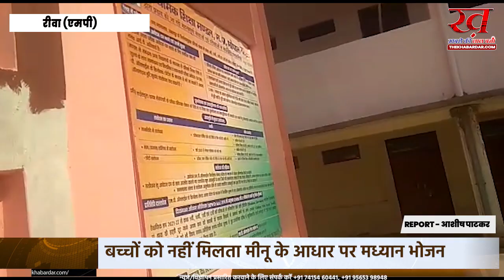बच्चों को केवल पौष्टिक आहार के नाम पर चावल और सब्जी ही प्रदान की जाती है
शासकीय हायर सेकंडरी स्कूल मझिगवां त्योंथर में निर्माणाधीन भवन. मानक विहीन बच्चों को नहीं मिलता मीनू के आधार पर मध्यान भोजन इसका जिम्मेदार कौन
रीवा जिले की त्योंथर के अन्तर्गत शासकीय हायर सेकेंडरी स्कूल मझिगवा में मध्यान भोजन मीनू के आधार पर नहीं मिलता है बच्चों को केवल पौष्टिक आहार के नाम पर चावल और सब्जी ही प्रदान की जाती है अंबेडकर स्वसहायता समूह द्वारा भोजन बच्चों को मीनू के आधार पर क्यों नहीं उपलब्ध हो पाता है आखिरकार इसका जिम्मेदार कौन है विद्यालय में 22 का स्टाफ है छात्र संख्या लगभग 998 है विद्यालय भवन निर्माणाधीन है जिसकी अनुमानित लागत लगभग दो करोड़ के आसपास है तत्कालीन ठेकेदार द्वारा फाउंडेशन गुणवत्ता विहीन बनाया गया है ऊपर का निर्माण कार्य चल रहा है